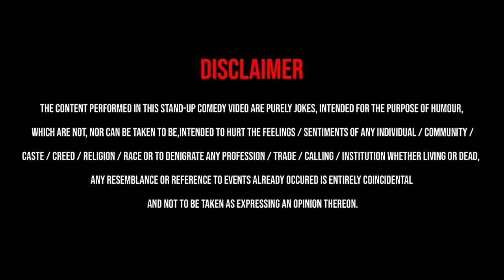U.P. se - Standup Comedy Ft@AMITMAHARAN| Best Indian Standup Comedy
Hanji is video me maine West U.P. ke bare me bataya hai. West U.P. ke logo ke bare me bataya hai. video Puri dekhna. kafi baate hai. apne U.P. ke bare me Jo aik video me bol pana to possible nahi hai. comment karke jarur bata dena. U.P. ki funny baatein , story.mai next video me aapke nam ke sath jarur mention karunga.
thik hai. enjoy Karo guys. Sabhi khush raho.mast raho.
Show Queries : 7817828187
Edited by:  Hari Bhai
Venue: The Comedy Theatre